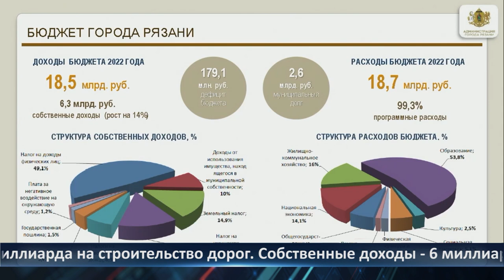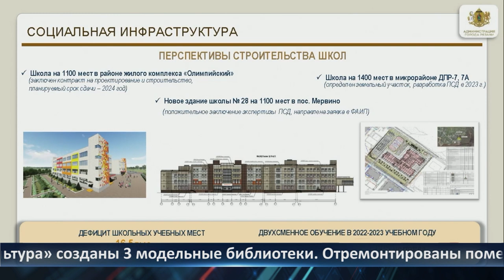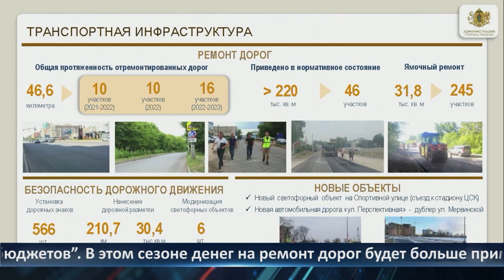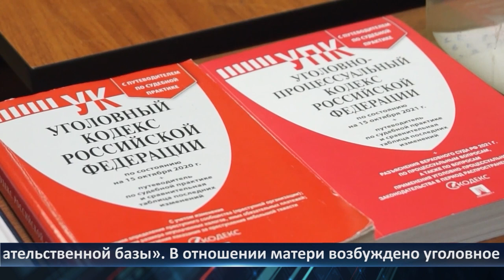День города - новости Рязани 15.06.2023